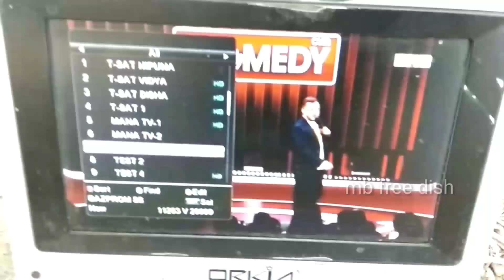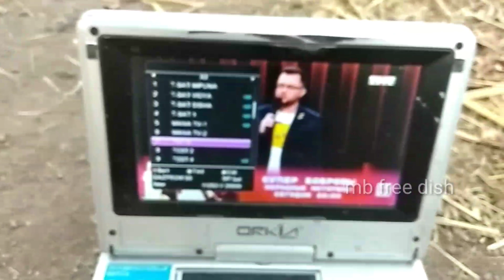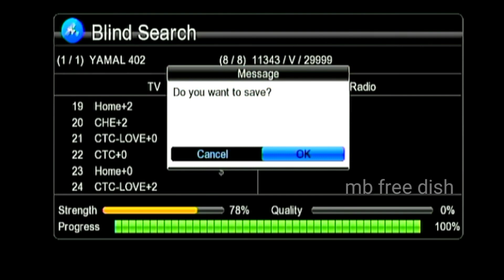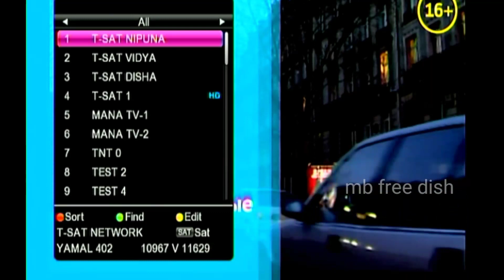how to set | yamaL 402 @ 54.9° E new tp Add फ्री || dish setting and channel List|| 29 March 2020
9750/10600
11345
30000
V
on
MPEG2 box tp
single :- 43%
Channel List :- 24
dish size :- 6feet
new tp Add फ्री